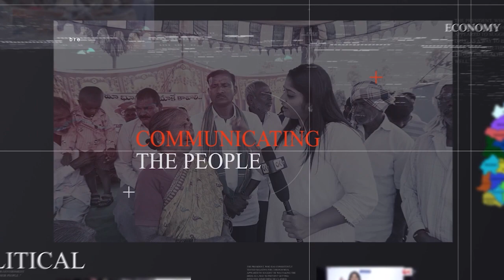నీ అహంకారం వల్ల నువ్వు మునిగినవ్ నీ పక్కనోడిని కూడా ముంచినవ్..| Jagga Reddy | OKTV